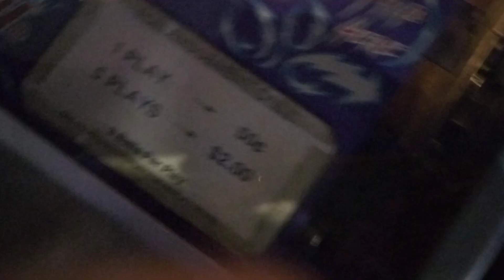PIM en Los primeros lugares en Pin Ball. 🤩🥁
Video by Pablo Izquierdo 🤩🥁